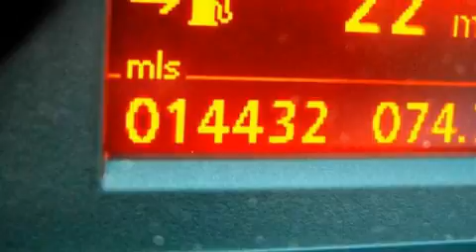2006 BMW 325 Beverly Hills CA 90211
Year: 2006
 Make: BMW
 Model: 325
 Engine: 3.0L I-6cyl
 Trans.: NOT Specified
 Exterior: Grey
 Miles: 14,435
 Interior: Red